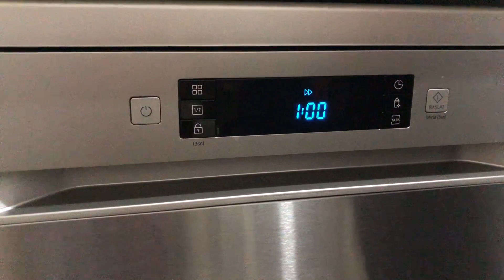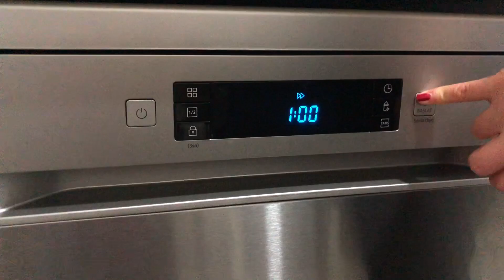SAMSUNG BULAŞIK MAKİNESİ TESTİ..SAMSUNG 6 PROGRAMLI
Merhabalar bu paylaşımda bir takipçimin isteği üzerine kirlik bulaşıkları Samsung 6 programlı bulaşık makinesinin nasıl yıkadığını test etmek istedim, Samsun 6 programlı bulaşık makinesi kirli bulaşıkları yıkadık testimi umarım beğenirsiniz. Son derece sıradan bir bulaşık deterjanıyla bile bulaşıkları pırıl pırıl yaptı diyebilirim.